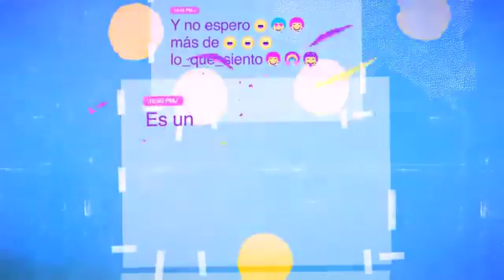soy luna alas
hallo ihr lieben heute gibt es was mit soy luna